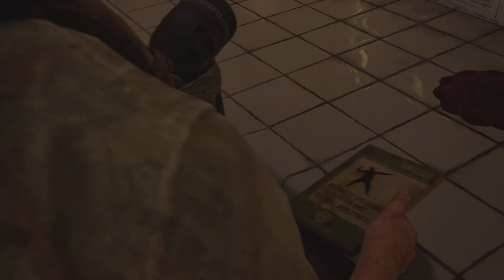The Last of Us Part I_20241005030559